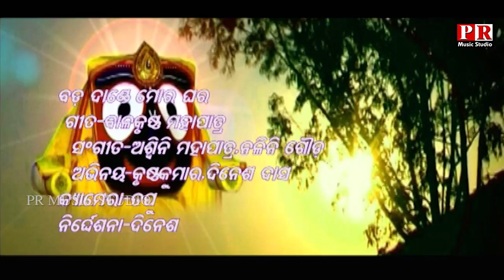BADADANDE MO GHARA // ବଡଦାଣ୍ଡେ ମୋ ଘର // PR MUSIC STUDIO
ବଡଦାଣ୍ଡେ ମୋ ଘର

✽ Singer : ବାଳକୃଷ୍ଣ ମହାପାତ୍ର
✽song: Aspini Maha patra , Nalini
✽Singer :- Balakrusnna mahapatra
✽Direction :- Dinesh
✽Camera :-  Tapu

✽ Publicity Design

BADADANDE MO GHARA|| ବଡଦାଣ୍ଡେ ମୋ ଘର   || PR MUSIC STUDIOBADADANDE MO GHARA|| ବଡଦାଣ୍ଡେ ମୋ ଘର   || PR MUSIC STUDIOBADADANDE MO GHARA|| ବଡଦାଣ୍ଡେ ମୋ ଘର   || PR MUSIC STUDIO